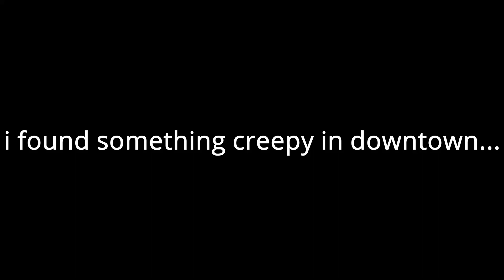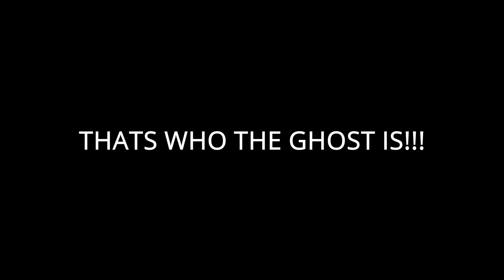SCARY THING IN GMOD!!!.mov